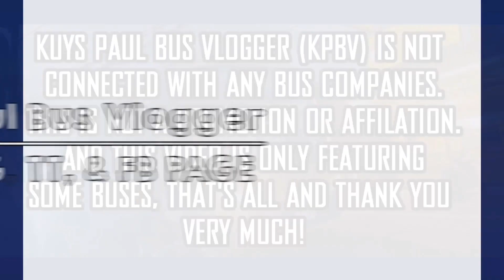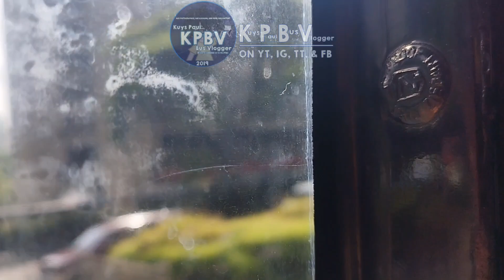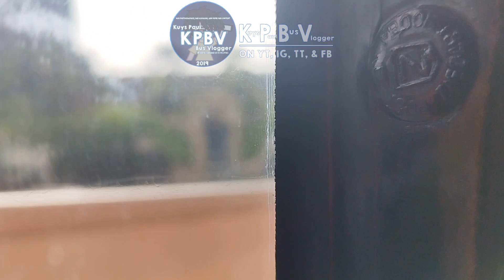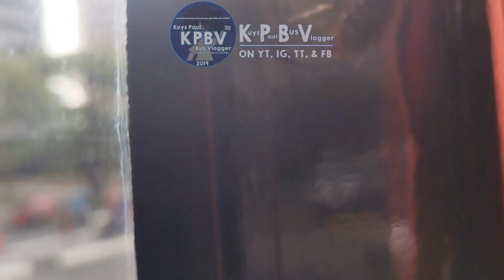ONBOARD!! Bus Ride BBL Trans 3187 (Daewoo BS106 SR) || MAYAPIS BUENDIA - ONE AYALA